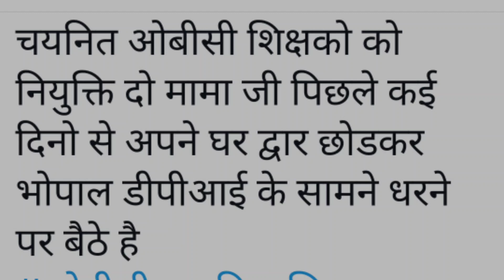शिक्षक भर्ती परीक्षा अपडेट 👍। ओबीसी वर्ग के चयनित शिक्षकों का धरना प्रदर्शन।